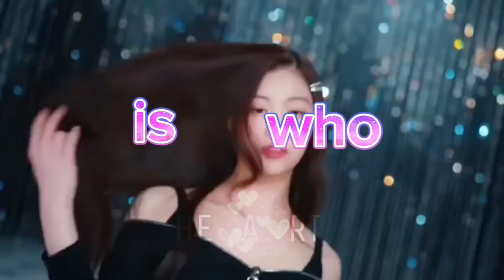K-pop random dance 💖 (GG VER.)